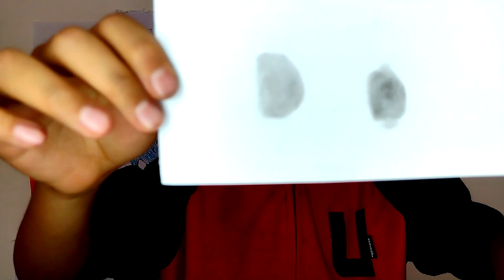Dibujando tigre realista | Drawing a realistic tiger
Hola, en este video estoy dibujando un tigre, intentando hacerlo lo más realista posible. Estoy aprendiendo arte así que mis trazos todavía no son muy profesionales, sin embargo, me gusta compartir mis avances y que puedas ver lo que dibujo.